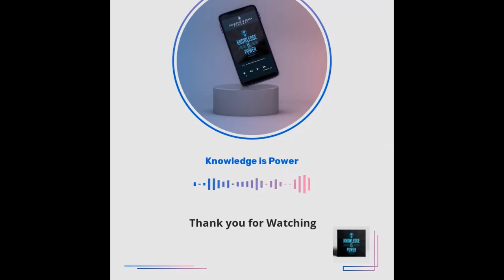#44 Luis Zayas From the University of Texas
Luis H. Zayas is the Robert Lee Sutherland Chair in Mental Health and Social Policy.  Zayas was dean of the Steve Hicks School of Social Work from 2012 to 2022.  He also holds an appointment as professor of psychiatry and behavioral sciences at the Dell Medical School of The University of Texas at Austin.

Zayas has held several national leadership roles, as president of the Society for Social Work and Research  (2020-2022), president of the  St. Louis Group for Excellence in Social Work Education and Research  (served two terms 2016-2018; 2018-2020); member of the board of the American Academy of Social Work and Social Welfare (elected as Fellow in 2012), and member-at-large of the executive committee of the National Association of Deans and Directors of schools and programs in social work.  Zayas was identified in a 2019 report (Journal of Social Service Research ) as one of the most influential contemporary social work scholars.